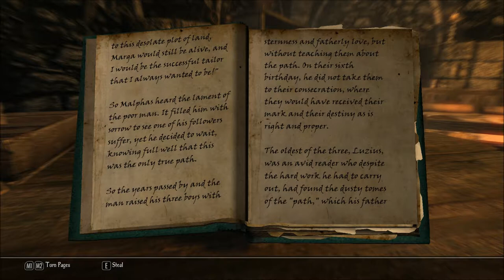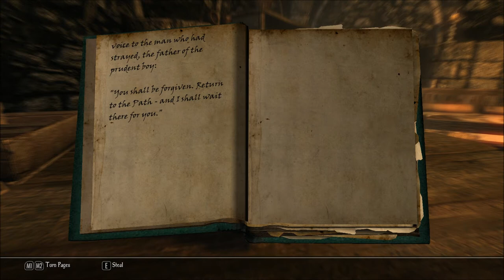Let's Read The Prudent Boy and the Righteous Path (Let's Read the Books of Enderal, Book 39)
I found this book in Erbgoth's Leather Goods, at the Ark Marketplace, in episode 40 of my Let's Play series of Enderal: Forgotten Stories